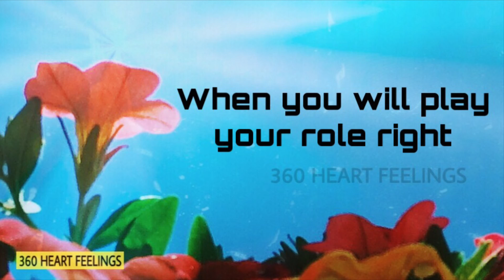Good morning wishes status song | morning positive thinking message video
Inspiration good morning quotes are words of wisdom that often encourage everybody to welcome the brand new morning with passion, hope and enthusiasm. These good morning wishes video and good morning quotes give you the motivation to welcome the beauty of a brand new day.

This video contains good morning quotes and morning whatsapp status, saying Good morning wishes to your beloved ones. Daily positive attitude quotes with HD quality made to publish exclusively on 360 heart feelings YouTube channel only.

Here is some more good morning videos for you...

** Some more videos for Father's day special **

** Mother's love **

** Birthday wishes for sister **

morning inspiration quotes video,morning motivation quotes video,good morning video,good morning song,morning positive thinking message video